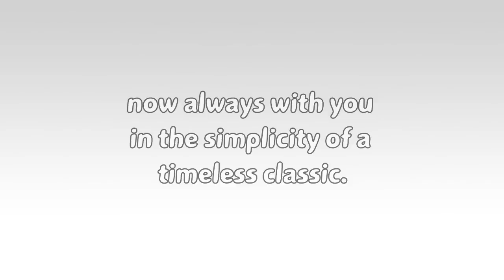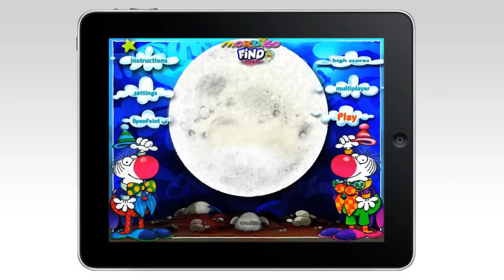Mordillo find them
Mordillo find them, united by differences!

PROMOTIONAL PRICE!

Mordillo find them is the colorful and joyous rebirth of a classic puzzle gam called `Spot the Differences'.
The game was born from an unique collaboration with Guillermo Mordillo, the beloved cartoonist better worldwide known as Mordillo.

This game will challenge you to find the differences between two seemingly identical pictures before time runs out.

Only Mordillo find them makes this simple as well as difficult task more fun than ever, thanks to the witty and unique characters: they drive Mordillo's world in an explosion of fantasy, color, thinking, imagination and creativity!

Rise up the global leaderboards in OpenFeint and Game Center!

Search out hundreds of big and small differences in the classic and exclusive selection of the best known artworks of the Argentine artist.

Challenge your friends in the multiplayer mode, or play with them to reach a high score in the classic arcade mode.

Listen to your favorite music and share your achievements through Twitter and Facebook!

A colourful puzzle to be newly discovered, that will introduce you to or recall the humor and the ironic charm of the beloved cartoonist, Mordillo!

Soon on your iPhone and iPod Touch with a Free Upgrade!